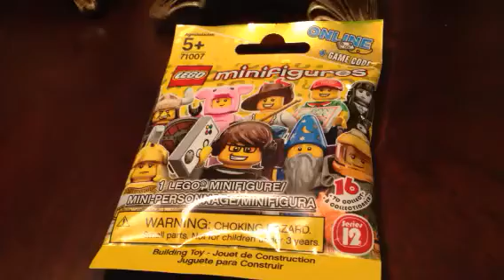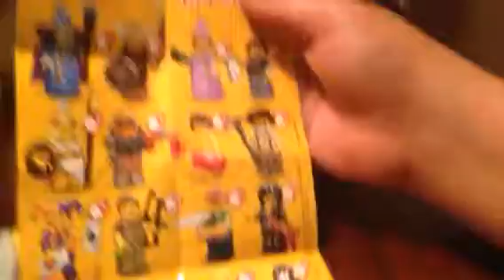Lego Minifigures Series 12 Blind Bag Opening Part 1